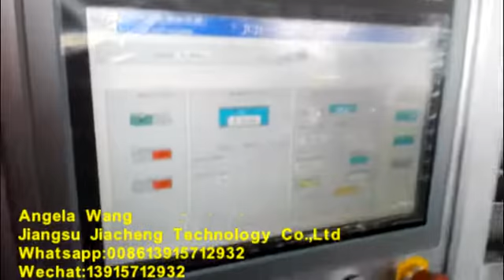Seperate motor type al rod breakdown machine for Overhead cable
Seperate motor type al rod breakdown machine for overhead cable conductor（especially for abnormal shaped conductor）
Can draw round and shaped conductor
Angela Wang
Jiangsu Jiacheng Technology Co.,Ltd
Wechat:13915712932